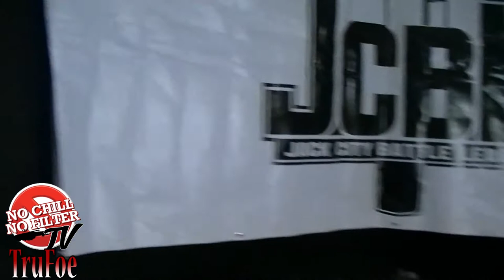noChill noFilterTV | TruFoe and Zilla chops it up on upcoming hopefuls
noChill noFilterTV | TruFoe and Zilla chops it up on upcoming hopefuls with a surprise shot courtesy of noChill noFilterTV